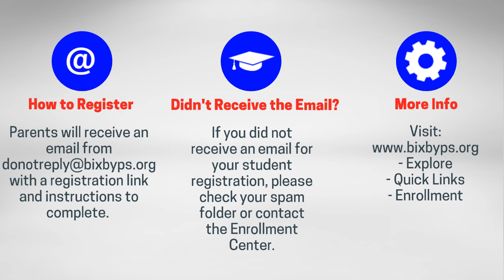Registration Opening 2019